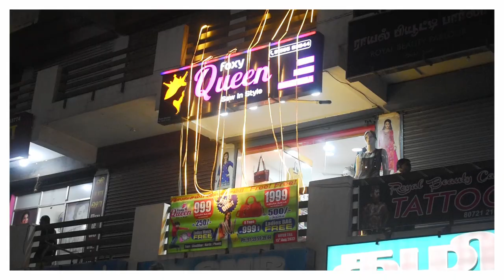Aadi Offer - New york Mens | Foxy Queen